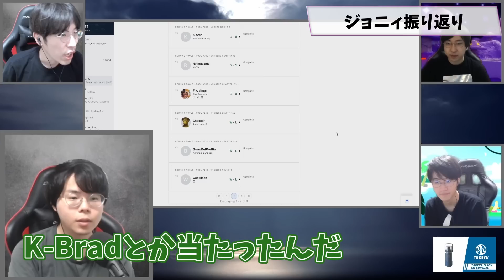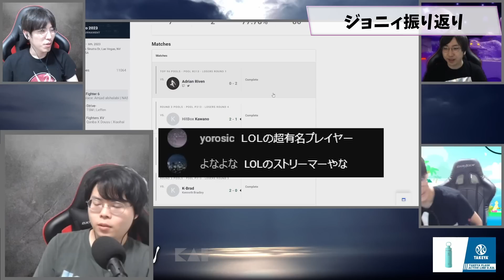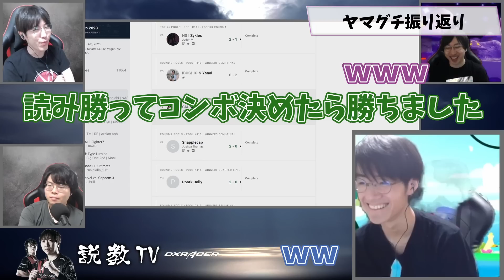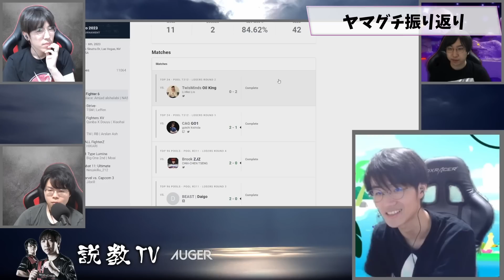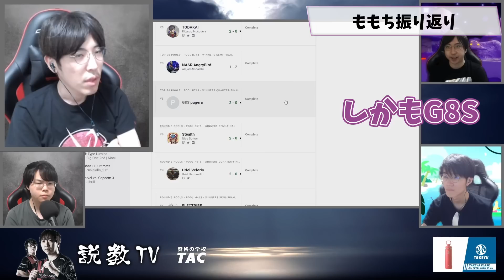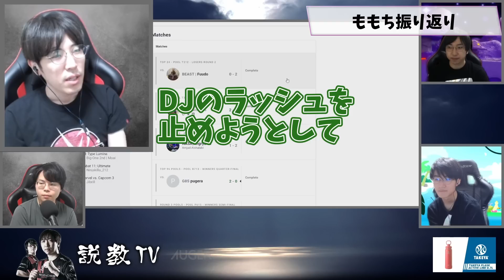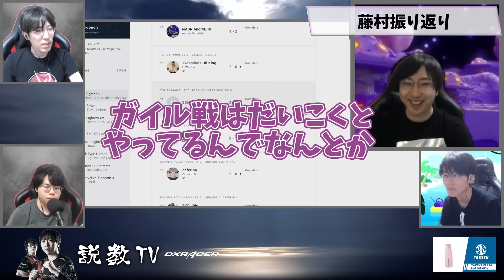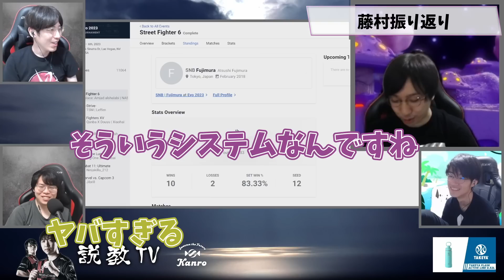対ウメハラ、AngryBird…激戦のトナメをみんなで振り返る【EVO2023】説教tv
※G8S戦は9/12に変更となりました。